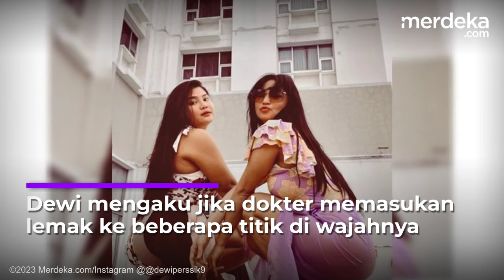Wajah Dewi Perssik Bengkak, Bikin Pangling, Ternyata Baru Operasi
Dewi Perssik tengah menjadi sorotan. Soalnya, ada yang terlihat berbeda dari bagian wajah pedangdut cantik itu. Wajahnya bengkak dan bikin pangling. Rupanya, Dewi mengaku bahwa ia baru saja menjalani operasi di bagian wajahnya